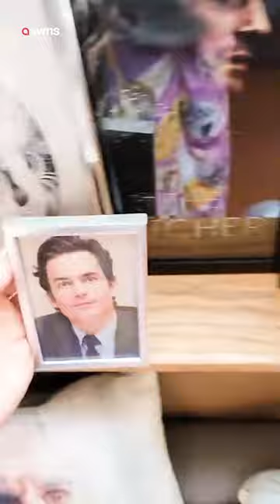Henry Cavill-obsessed frenchie sleeps in shrine dedicated to the actor 🐶 🦸🏻‍♂️ 🤣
Meet the French bulldog that is obsessed with British actor Henry Cavill - so much so she spends her days in a shrine dedicated to him.

Heather Land, 38, first noticed Rory’s fascination with Cavill in September last year when she was watching the actor star in The Witcher.

Three-year-old Rory's ears would perk up and she would stare at the screen every time Cavill appeared in shot.